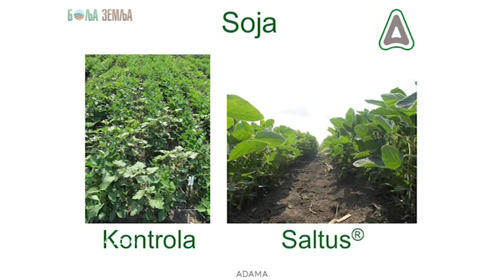Zastita soje i suncokreta preparatom Saltus